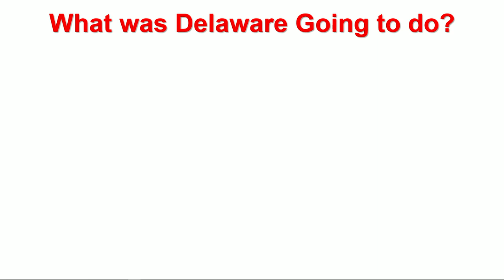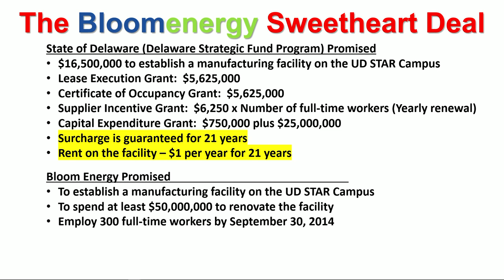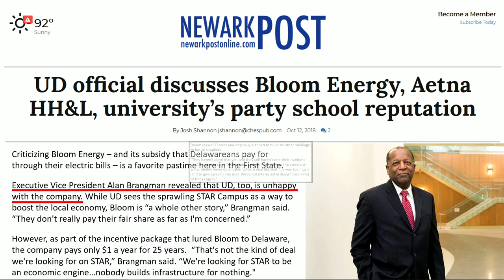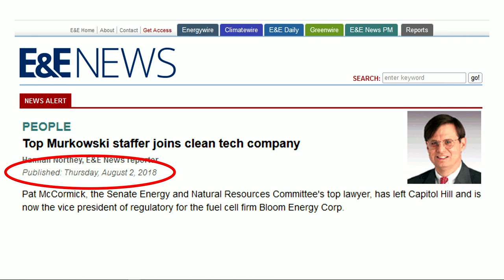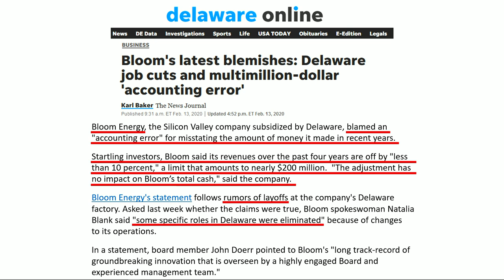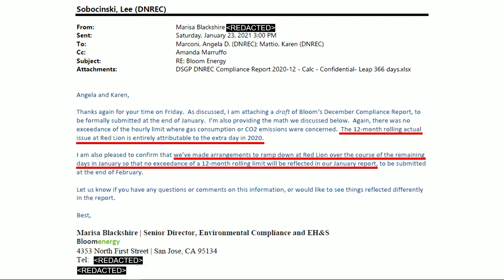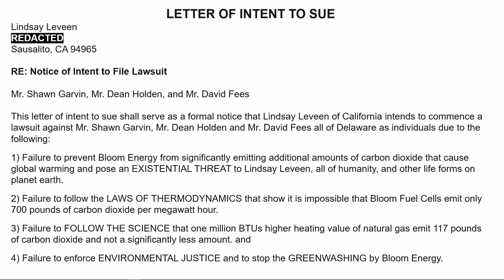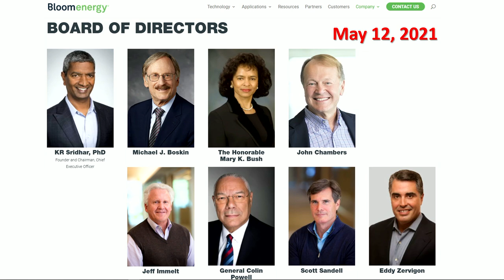Bloom Energy: the Theranos of Thermodynamics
David R. Legates, Ph.D. presents at the 39th Annual Meeting of DDP, July 31, 2021, Tucson, AZ.